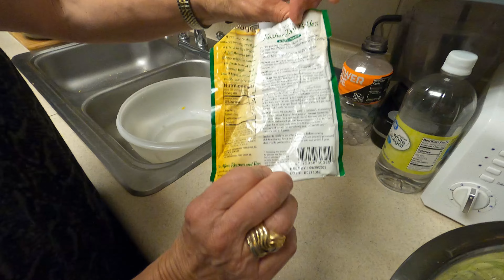Csalamádé készítése házilag & Érdekes reggeli, és vacsora